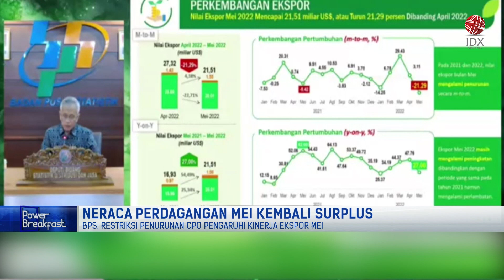NERACA PERDAGANGAN MEI KEMBALI SURPLUS | POWER BREAKFAST 16/06/2022